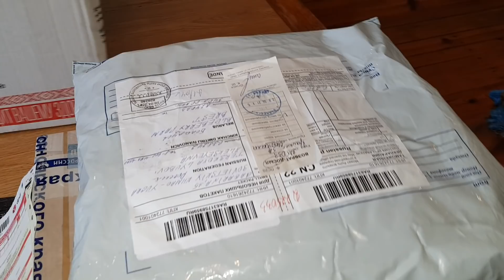На хутор приехали подписчики и попали в рабство.Поездка в город ,посылка и электропастух ПРО 6 .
Это видео вышло 25 апреля , но снято 23 и 24 апреля .
23 апреля мы ездили в город за сыном Ваней , но и как всегда привезли полный багажник и полный прицеп вещей на наш не резиновый хутор .А ещё мы привезли кучу посылок от подписчиков и одну распаковали . Давайте все вместе поблагодарим Якимович Наталью Евгеньевну .
24 апреля это суббота , а мы по выходным всегда делаем себе выходные , но сегодня получилось исключение .
С самого утра позвонил помощник Ваня , ведь его телефон мы забрали из ремонта и попросился с помощником Димой поработать и даже работу себе придумали сами : возить песок и навоз трактором . Мы бы отказали , но скоро пасха и день рождение и надо реально навести порядок возле дома .
Залог Дмитрий перевёл давным давно , но найти время трудно , да и техосмотр на авто сделали недавно . У нас с Дмитрием очень много общего не только в именах , но и он с семьей живёт на хуторе и поэтому ему интересна тема нашего канала .
Сашу и Диму мы не отпустили без обеда , чая , экскурсии . Потом предложили вместе собрать палатку для дня рождения , в общем за работой и ночь пришла . У них и у нас даже мыслей не было , что они останутся с ночёвкой , но за работой и общением время пролетело очень быстро. Александр вообще думал ,что заберут Диминого ягненка и через пару минут уедут назад.( Ничего себе за барашком съездили и вернулись через сутки!)
Как удачно сложилась судьба ?
Да и стол на террасу мы бы не подняли без помощи гостей .
Ах да , пару часиков мы простояли возле электропастуха. Мы отсоединили одну сторону электропастуха и на ней испытывали ток на себе . Мы устанавливали причину почему электропастух ПРО 6 не сильно бил током , хотя это самый мощный генератор изгороди для овец .Оказывается он неправильно установлен , хотя опыт в установке уже был . Для обычного пастуха эта изгородь подошла бы , но ПРО 6 это бомба среди пастухов и он даёт дугу искры аж 1.5 см. Любая малейшая ошибка приводит к потере тока , а ошибок Дмитрий совершил много так как изоляторы мастерил самостоятельно и плоскогубцами силиконовые изоляторы повредил .
Kslv.by
Kslv.ru
Теперь надо пройтись по кругу нашего гектара и устранить  все утечки . Если собрать всё правильно ,то ни один человек мира не сможет удержать руку у ПРО 6
1 .Установили стол на террасе
2.Установили палатку для дня рождения
3.Установили батут
4 . Разобрались с электропастухом .